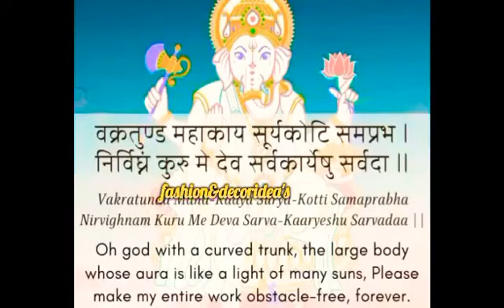गणपति Decoration at Home /गणपती Decoration Ideas/ Eco Ganpati Decorations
गणपति Decoration at Home /गणपती  Decoration Ideas/ Eco Ganpati Decorations ideas at home þþþþþ‎@Fashion&DecorIdea's
❌PLEASE DON'T COPY ANY CLIPS AND IMAGES AND VIDEOS!❌

हालांकि गणेश के कई गुण हैं, फिर भी उन्हें उनके हाथी के सिर से आसानी से पहचाना जाता है। उन्हें व्यापक रूप से सम्मानित किया जाता है, अधिक विशेष रूप से, बाधाओं को दूर करने और सौभाग्य लाने के लिए सोचा जाता है; कला और विज्ञान के संरक्षक; और बुद्धि और ज्ञान के देवता ।
आचार्य इअनुसार भले ही ये गणेश उत्सव दस दिनों तक मनाया जाता है, लेकिन ये लोगों की श्रद्धा पर निर्भर करता है कि वो गणपति जी को कितने दिनों के लिए अपने घर लाते हैं। कई लोग एक दिन, तीन दिन, पांच दिन या सात दिनों के लिये भी गणपति जी को घर पर लाते हैं।